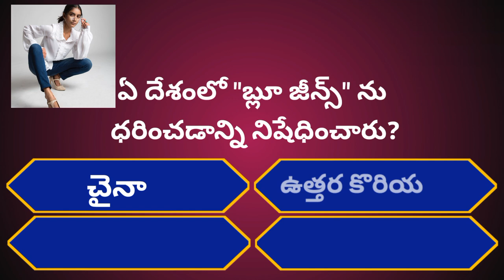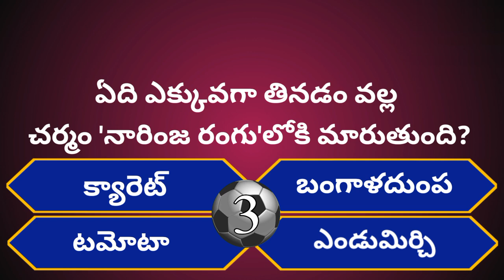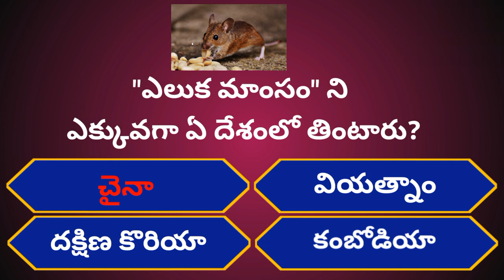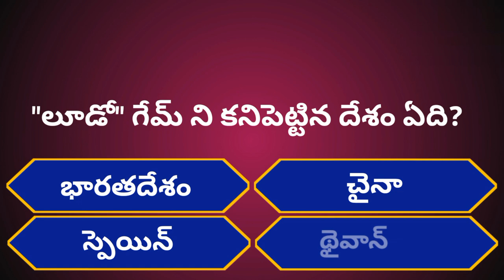Intresting Health GK Questions|Unknown Facts|Episode-86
THANKYOU